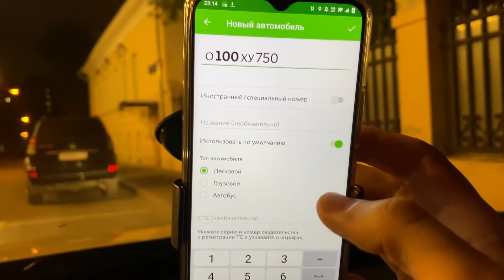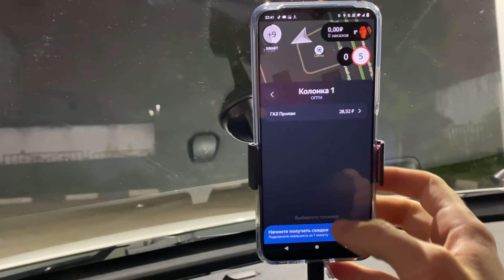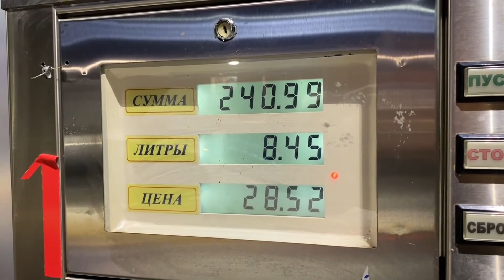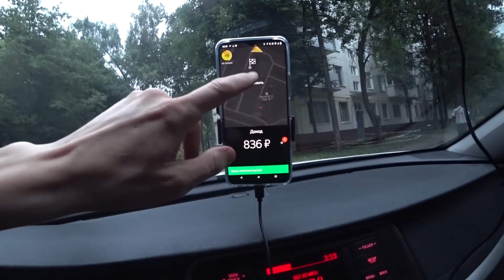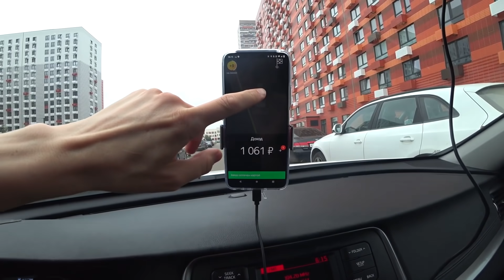ДЕРГАНАЯ ОПТИМА "НА ПРОПАНЕ" В АРЕНДУ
💶Присоединяйся к партнеру сервиса Яндекс.Еда. Выплаты до 3400 рублей в день
💎Кредитная карта «180 дней» от «Газпромбанка» с кредитным лимитом до 1000 000 рублей
🚖Парк "Деньги в Такси". Подключение курьеров и водителей к ЯНДЕКС и СитиМобил:
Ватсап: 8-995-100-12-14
Моментальные выплаты, подддержка 24/7

✉Если ты работаешь на интересной работе или у тебя есть тема для видео, то пиши мне в телеграмм: @CoolUzer1 (Возможно снять совместное видео, с меня реклама)

🚙BelkaCar: WMTT5150
🚐Делимобиль: REF9RV7
🚌ЯндексДрайв: refhV3L26
🚔СитиДрйв: yPmyaF

Решил я поработать в такси на аренде и взял машину на газу КИА ОПТИМА. Сразу скажу, заправляться пропаном я не умел, поэтому пришлось учится этому прямо на заправке. Заправлятся газом проще простого оказывается. Работал я в субботу на тарифе Комфорт + и заработал нормально денег. Не скажу что много, но мне хватает.
Работа в такси очень тяжелая, поэтому много тут работать не стоит. Я решил что подниму бабла и свалю отсюда. Убер и яндекс это одно и тоже.
В этом видео я показываю, сколько я заработал в такси за одну смену. Всем спасибо за внимание!